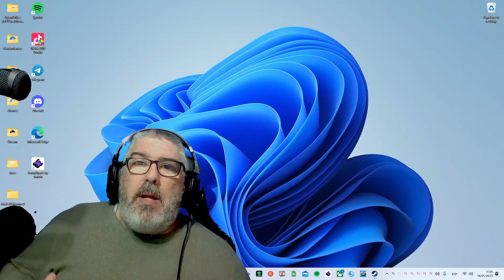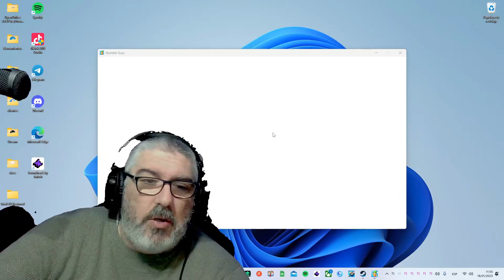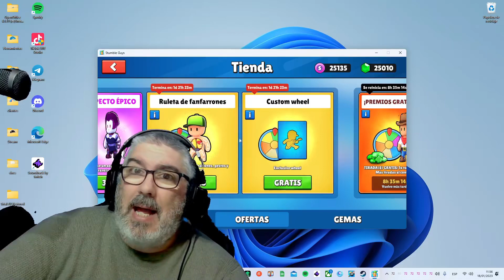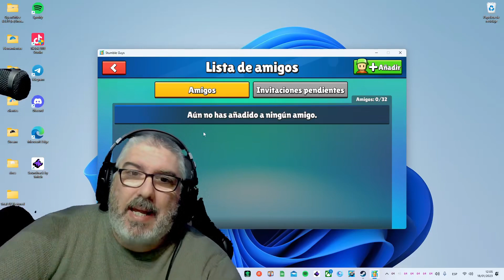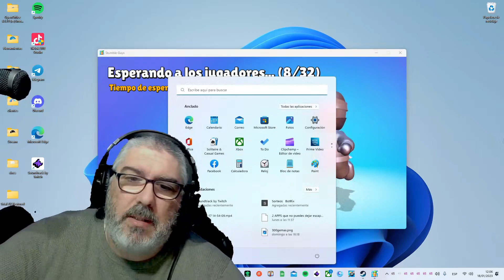😲🫢 Nuevo mapa Stumble 100 x 100 real and New Skins ¡¡IMPRESIONANTE!! 🫢😲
Vídeo en el que os mostramos en exclusiva la nueva actualización venidera de Stumble Guys 0.45 Una actualización con nuevo y espectacular mapa así como un montón de Skins que te van a dejar boquiabierto!!!